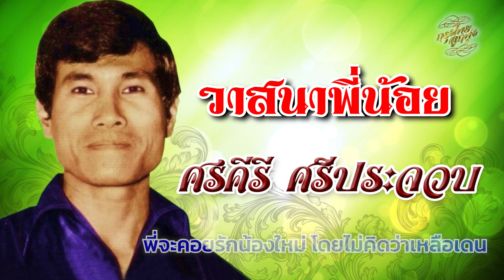วาสนาพี่น้อย (เนื้อเพลง / Lyric Video) - ศรคีรี ศรีประจวบ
เพลง : วาสนาพี่น้อย (เนื้อเพลง / Lyric Video)
ขับร้อง : ศรคีรี ศรีประจวบ

เพื่อเป็นกำลังใจรบกวนฝาก กด LIKE กด แชร์ กด ติดตาม และกดกระดิ่งแจ้งเตือน เพื่อไม่พลาดคลิปเพลงใหม่